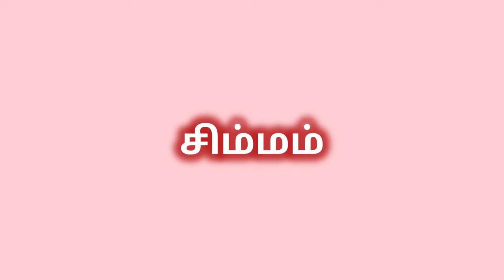July Rasi Palan Tamil 2024 | 12 rasi in 1 Video | Mesham - Meenam | ஜூலை மாத ராசி பலன் 2024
Chapters:
00:00 Mesham Rasi
08:15 Rishabam Rasi
16:59 Mithunam Rasi
24:16 Kadagam Rasi
31:04 Simmam Rasi
39:28 Kanni Rasi
48:05 Thulam Rasi
56:38 Viruchigam Rasi
01:05:50 Dhanusu Rasi
01:15:01 Magaram Rasi
01:23:54 Kumbam Rasi
01:32:07 Meenam Rasi

July Rasi Palan Tamil 2024 | July Rasi Palan Tamil | ஜூலை மாத ராசி பலன் | ஜூலை மாத ராசி பலன் 2024

Also check our channel for more videos @MylaiBharathyAstrologer